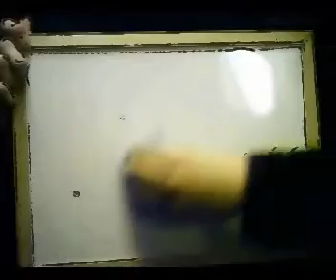Skeletons In the Closet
It's a journey of adventure, excitement, clothing and a sofa. Watch out for the evil twin that's kept locked up.